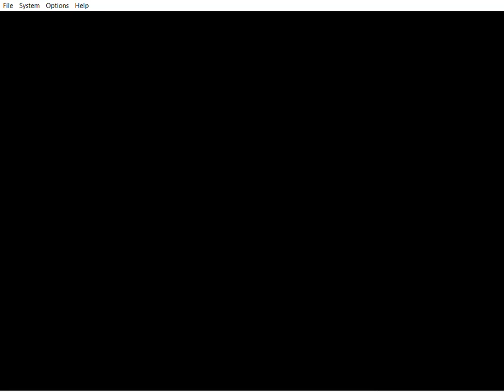Super SimpleFlips 64 (Savestateless)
Romhack by FireMario74